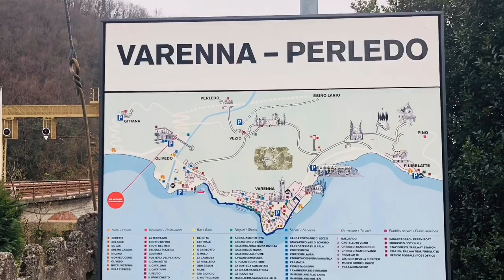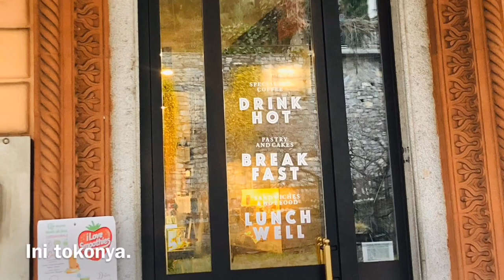PERLEDO, VARENNA, ITALY ( YUNANI ADAM KELILING DUNIA)